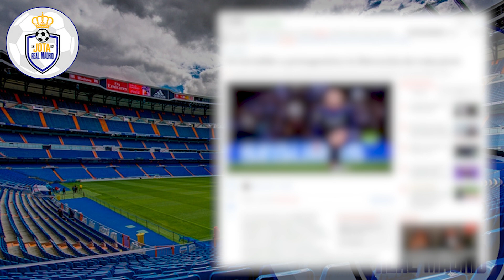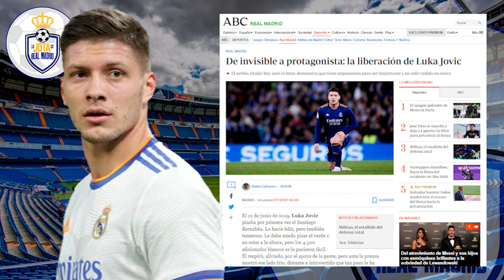OPORTUNIDAD ÚNICA | Crack que, si vuelve a salirse hoy, dará un giro de 180° a su carrera en el R.M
OPORTUNIDAD ÚNICA  |  El crack que, si vuelve a salirse esta noche, dará un giro de 180° a su carrera en el R.Madrid

1. Discounted Price over 49 €,   Get 1 free shirt
2. Discounted Price over 89 €,   Get 2 free shirts
3. Discounted Price over 149 €, Get 3 free shirts

1. Discounted Price over 49 €,   Get 1 free shirt
2. Discounted Price over 89 €,   Get 2 free shirts
3. Discounted Price over 149 €, Get 3 free shirt

1. Discounted Price over 49 €,   Get 1 free shirt
2. Discounted Price over 89 €,   Get 2 free shirts
3. Discounted Price over 149 €, Get 3 free shirts